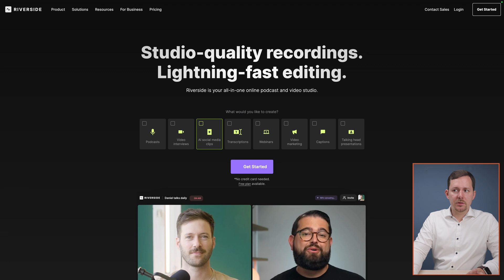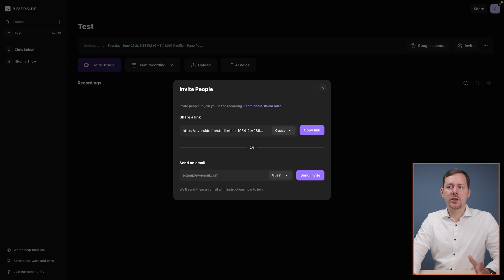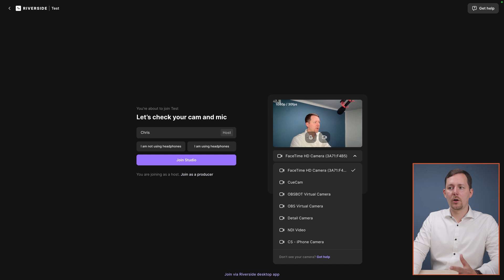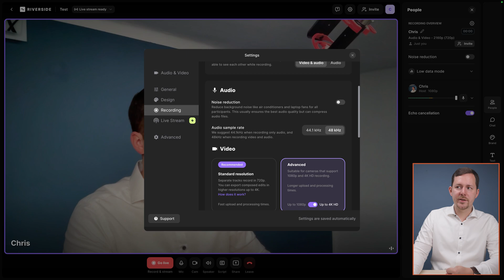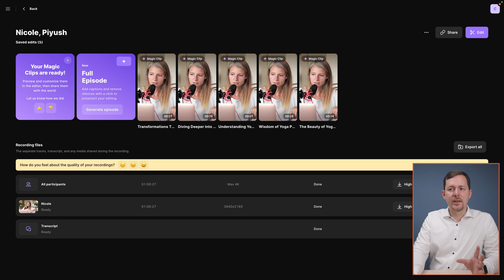THE BEST TOOL for Remote Podcast Interviews, Video, and Documentary Creators | Riverside.fm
Ready to Set Up, Launch, and Perfect Your Video, Podcast, or Live Production?

🎧 Chapters / Show Notes:

00:00 Intro
00:53 Why Remote Video Recording Matters
01:30 Don't use Remote Conferencing for Video Production
01:37 Why not Zoom or Google Meet?
02:28 Your Internet Speed Matters
03:15 How to get Top Video Quality in the Browser
03:36 Let's jump into Riverside
05:36 Your Live Production Studio
06:11 You are in Control
07:15 Mobile Apps for Recording on the Go
07:55 You see the Active Camera & Mic Your Guest is Using
08:16 Why you should care and what Riverside does different!
09:44 Low Data Mode & Bad Internet Connection
10:51 Record Now & Upload Later
11:36 No More Manual File Transfer Necessary
11:52 How does Riverside Upload the Files?
12:53 Cloud Backup is Included
14:13 You get to Download All the Files
15:21 The Remote Video Game Changer

Note: Commissions may be earned from the links above.